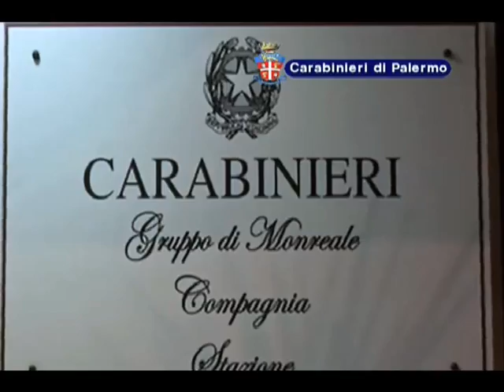Mafia e droga nel Palermitano, blitz con 8 arresti